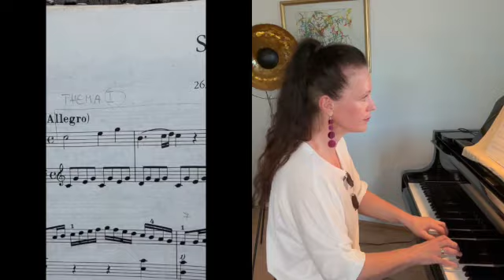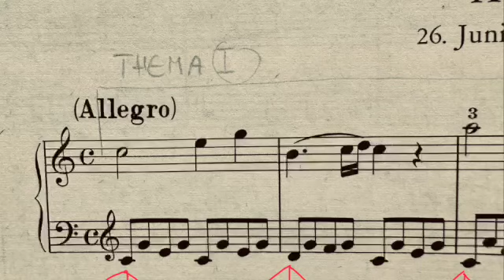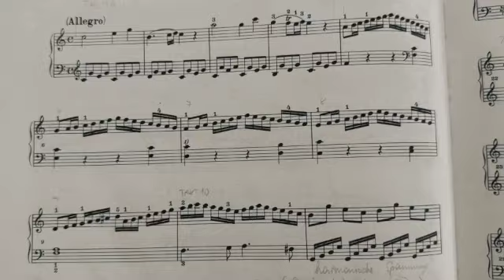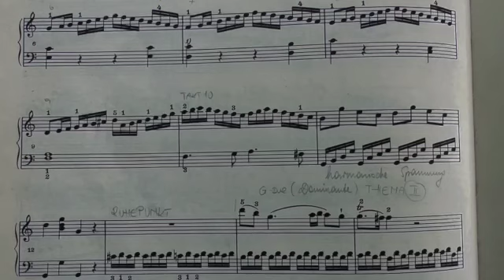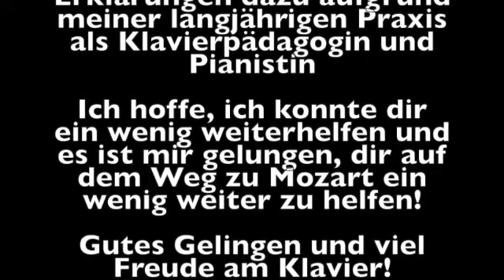Darf es bitte etwas mehr Mozart sein? Einige Ideen zum ersten Teil der C-Dur Sonate KV 545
HI Mozart-Fan!

In diesem Video liefere ich Dir ein paar Ideen und Details zur C - Dur Sonate von W.A. Mozart KV 545

So zum Beispiel erzähle ich dir was ein Fingerpedal ist und wie Du es anwendest.

Außerdem verrate ich dir, dass es wichtig ist die Hände unabhängig unter Kontrolle zu haben.

Weiters ist der Fingersatz ein Überlebenshelfer .

Und ich erzähle dir etwas über Rhythmik und Handgelenk.

Du merkst, ich gehe ins Detail, doch das ist erst der Anfang und natürlich bei weitem nicht komplett in den Ausführungen und Erörterungen.

Bei Fragen kontaktiere mich bitte direkt unter

Viel Freude beim Gustieren!
Ich wünsche Dir sehr viel gutes Gelingen mit dieser Sonate!

deine daniwengler